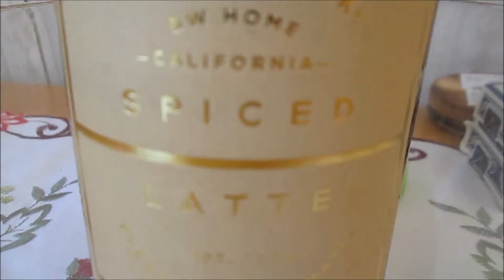ITS BLUSTERY!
(OPEN ME)

WELCOME TO BELOW THE VLOG

DATE OF VIDEO: Monday December 28th 2015

VIDEO LINKS